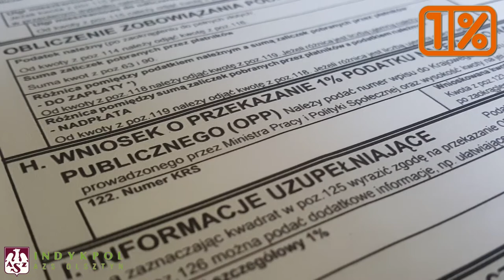Mój 1% dla Warmii i Mazur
Paweł Woicki został Ambasadorem akcji „Wspieram Region”, która zachęca do przekazywania 1% swojego podatku na organizacje pożytku publicznego na Warmii i Mazurach. Zobacz, dlaczego warto zostawić swój 1% na Warmii i Mazurach. Pamiętaj – Twój 1% ma moc!